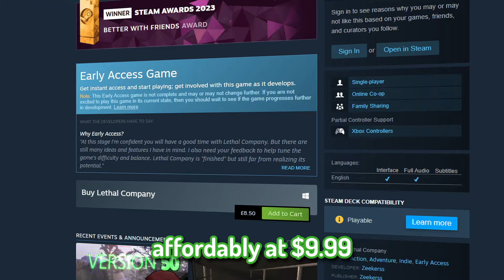Lethal Company’s INCREDIBLE Rise To FAME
In this video, we will explore the extremely successful survival horror game, Lethal Company. We will delve into the success it achieved as well as look at where it is today.

CHAPTERS!
00:00 Intro
00:14 Development
00:52 Success
02:19 Subscribe!
02:29 Today
03:27 Conclusion

While I did my best to fact-check and provide accurate information, I still make mistakes. Feel free to post any corrections down in the comments, and any known mistakes will be posted in the description.

Corrections: None so far! ✅